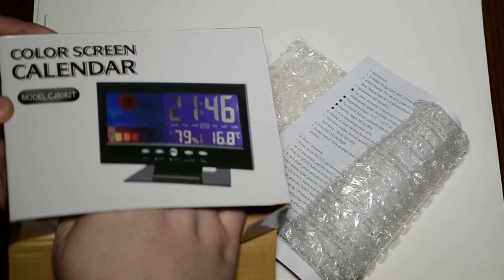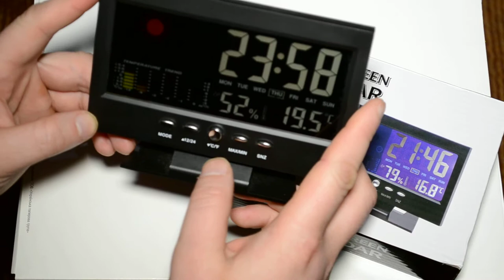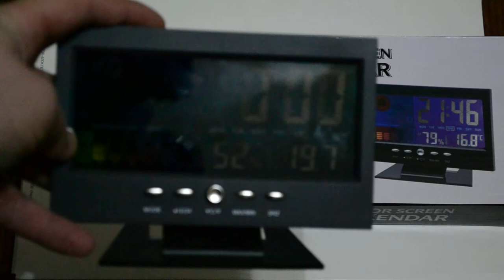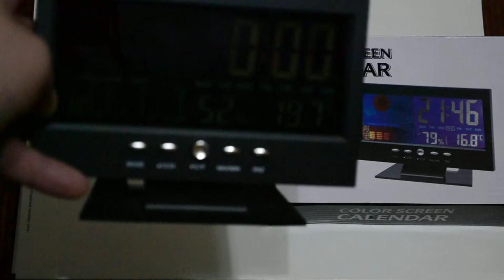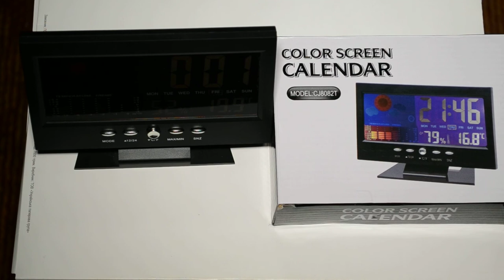Color Screen Calendar c Aliexpress відеоогляд посилки 2019